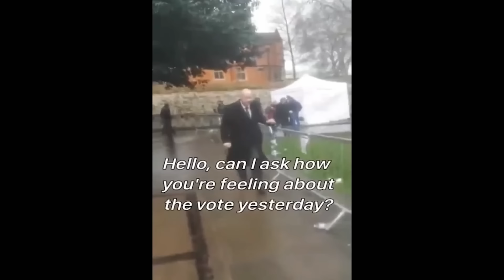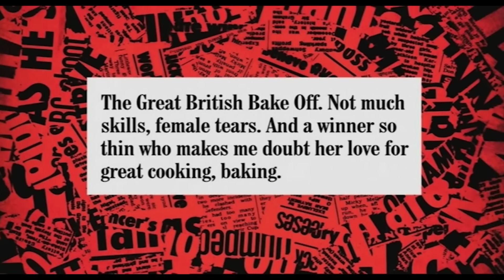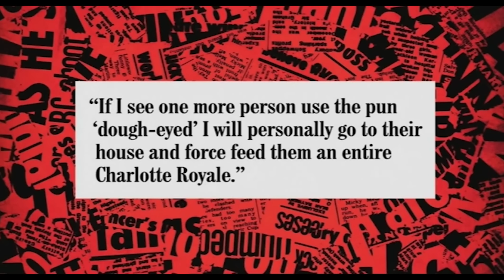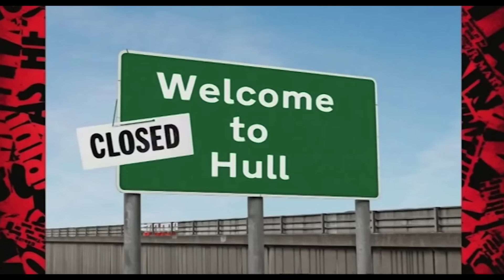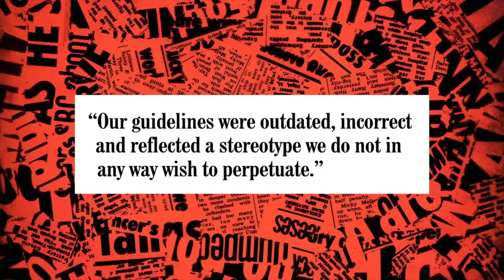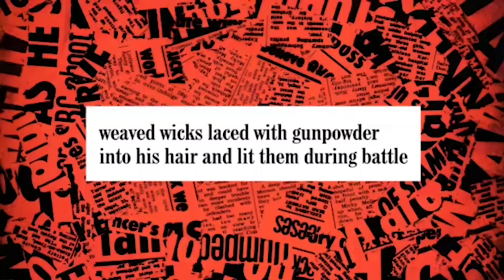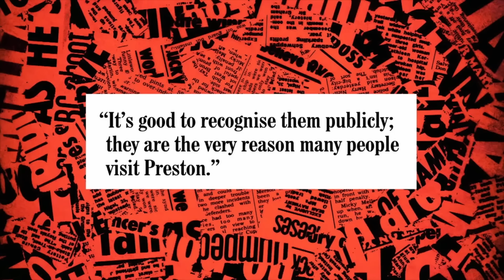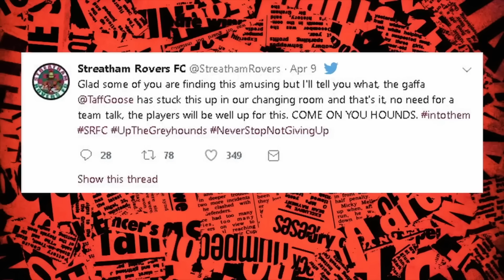FUNNIEST HIGNFY Picture Rounds! | Have I Got News For You!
Best of HIGNFY Picture rounds with Ian Hislop, Paul Merton and the rest of the Have I Got News For You panelists! Comment your favourite moment below!